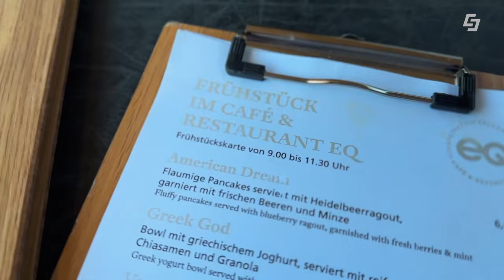🧘🏻‍♀️Pop-Up Yoga in Salzburg⛰️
Elisabeth Eisl besucht in dieser Ausgabe von Unterwegs in Salzburg 3 Yoga-Hotspots im Bundesland Salzburg. Die Festung, die Kavernen im Mönchsberg und die Seeterrasse beim Erlebnisquartier stehen am Programm.

00:00 Begrüßung
00:32 Festung Hohensalzburg
02:11 Kavernen 1595
04:02 Seeterrasse Erlebnisquartier
05:16 Abschluss